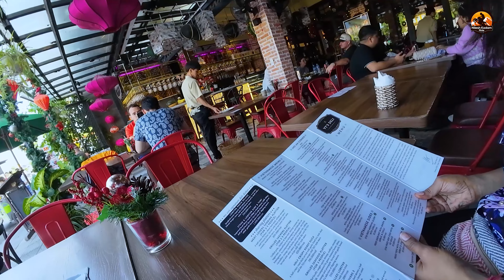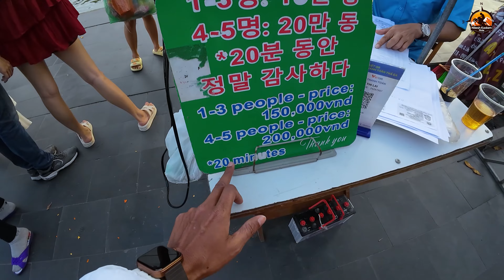Hoi An Vietnam Nightlife | Hoi An Vietnam Lantern Boat Ride | Vietnam Hindi Vlog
Agar Vietnam aaye ho aur Hoi an ki Lantern boat ride nahi ki to bada pachtaoge. aaj ke video me Vietnam ki aisi ek city dikhane wala hoon jo kafi alag & kafi khubsurat he to chaliye mere sath iss video ka enjoy kijiye.

Product link:
Silicone Foldable Water Bottle: